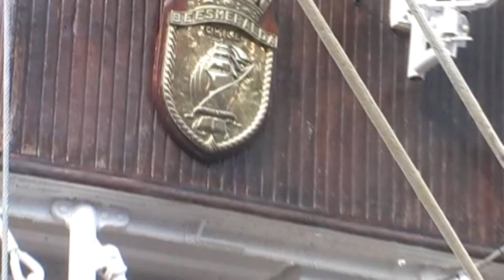SAIL Amsterdam 2015 (7/9) - Marineschip Esmeralda (Chili) / Buque escuela Esmeralda (Chile)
- SAIL Amsterdam 2015 (7/9) Meet The Crew, 20 augustus 2015 met videobeelden van het Chileense marineschip Esmeralda, zijn bemanning en bezoekers
- SAIL Amsterdam 2015 (7/9) Meet The Crew, 20 August 2015, with video footage of the Chilean navy training vessel Esmeralda, her crew and visitors
- SAIL Amsterdam 2015 (7/9) Meet The Crew, 20 de agosto 2015, con imágenes de vídeo del buque escuela Esmeralda de la Armada de Chile, su tripulación y los visitantes